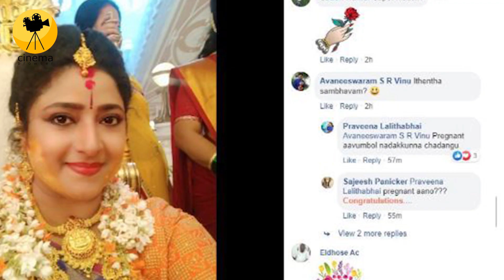അമ്മയോ ഈ ഈ പ്രായത്തിലോ ശോ പ്രവീണയുടെ പ്രതികരണം ഇങ്ങനെ